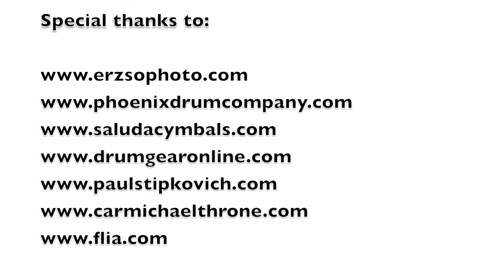Jai Es' Drum Lesson Evolution ~ Stick Wiggle Exercise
In this video Jai explains a technique that will help develop more control over your stick when using your fingers alone, or combined with wrist movements. For more information on private 1 on 1 lessons please